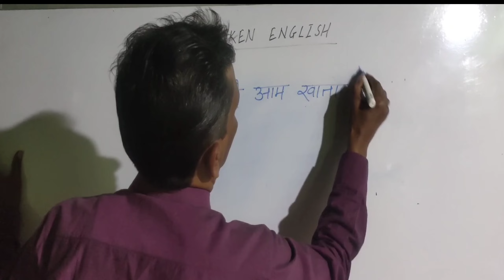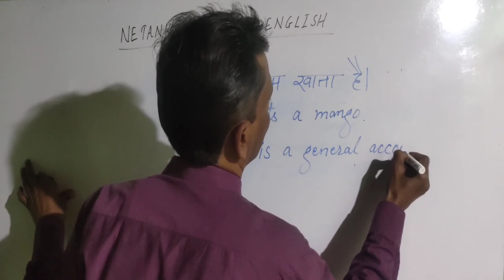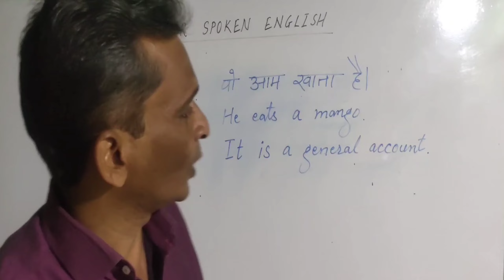वो आम खाता है। Translate this sentence into English.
I have given a sentence in this video to translate it into English. How people get confused while making translation, mean to say that people generally think in their mothertongue. They believe in translation in stead of using advanced structure.